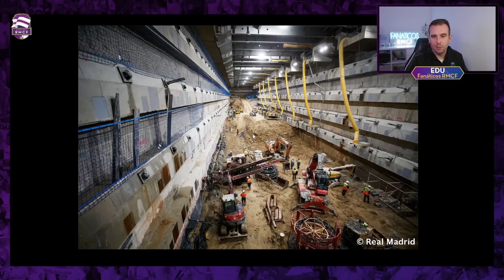💥EVOLUCIÓN del HIPOGEO ⚠️ OBRAS del SANTIAGO BERNABÉU [1 Enero 2023]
🔴 *VIDEOS RECOMENDADOS*

El Estadio Santiago Bernabéu es un recinto deportivo propiedad del Real Madrid Club de Fútbol. Está situado en pleno Paseo de la Castellana, en el distrito de Chamartín de Madrid, España. Se inauguró el 14 de diciembre de 1947 y su aforo actualmente es de 81.044 espectadores. Actualmente el estadio se encuentra sumido en una profunda remodelación y se espera que esté completamente terminado durante los primeros meses de 2023.